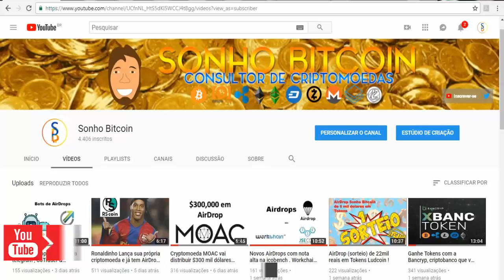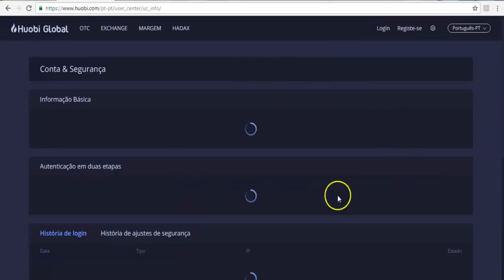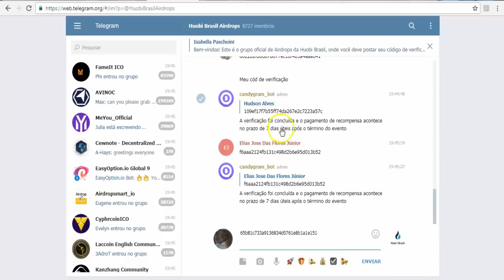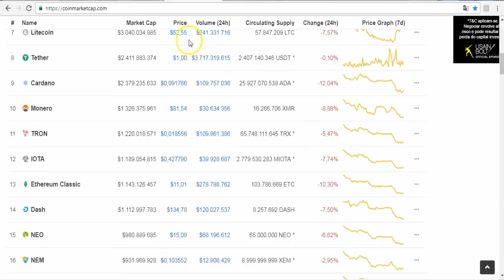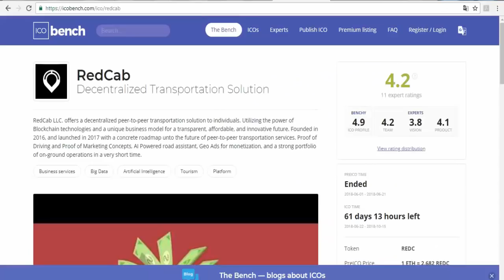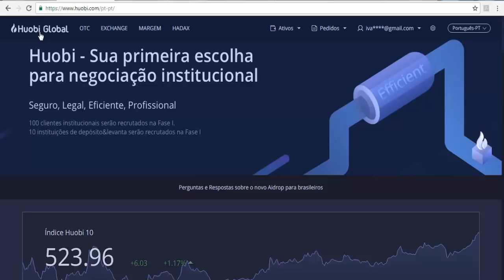Huobi faz seu segundo AirDrop, 40 TRX grátis !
【 Grupos 】